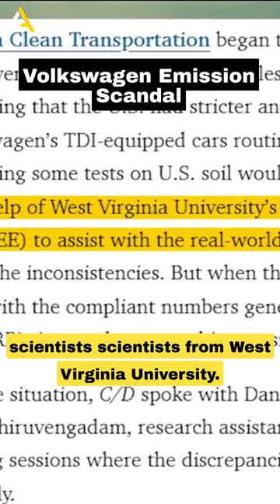How Volkswagen Got Exposed